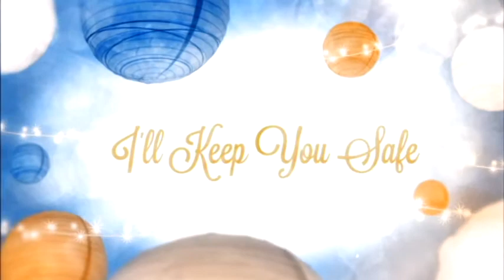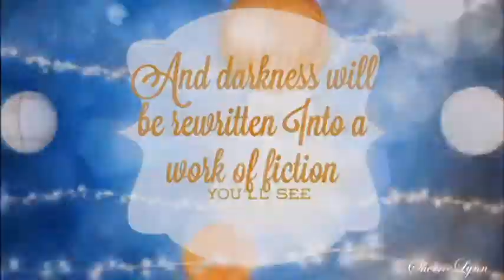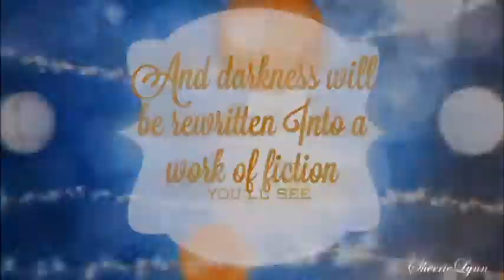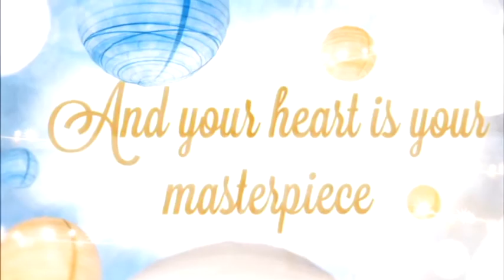You are an artist ♥ JOHNNY DEPP ♥ And your heart is your masterpiece 2017/ 2018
You are an artist and your HEART is your masterpiece ♥
In soft glistening night of stars,
hope all your aspirations come true.
May every star present in the sky,
Bring love and mirth to you.